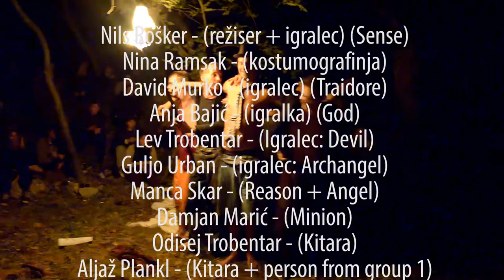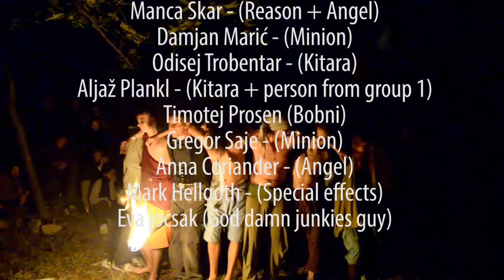the origin of culture part 2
Theatrical play in the forest!